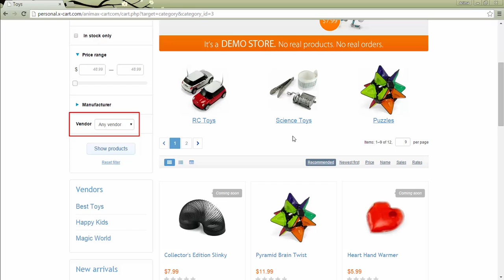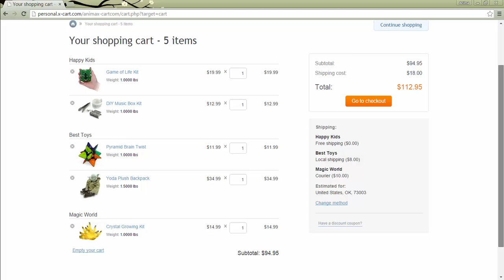X-Cart 5 Multivendor: customer experience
This video describes customer experience in X-Cart 5 Multivendor edition:
- vendors menu
- vendors' profile pages
- vendor information
- filtering products by vendor
- checkout experience in Warehouse and Vendors as separate shops modes